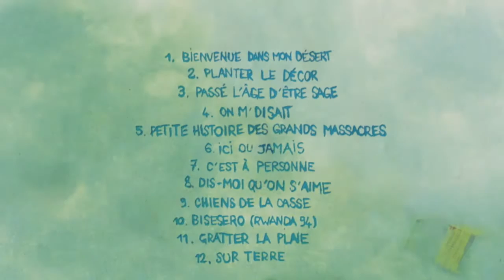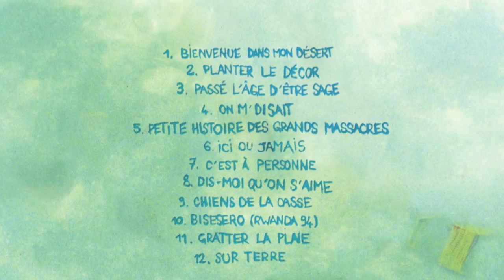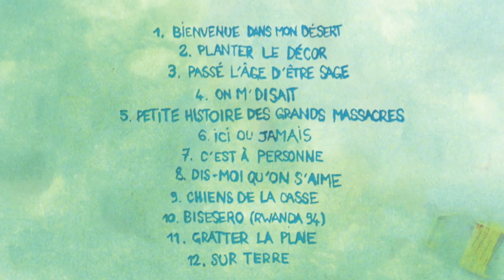Cerna -08- Dis-moi qu'on s'aime - Sur terre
8ème morceau extrait de l'album "sur terre", sorti en juin 2015.

Yo, dis-moi qu’on sème pas que de la merde.
Soyons certains, soyons sérieux, ou surtout pas.
Est-ce qu’on se connaît ? À trop s’aimer pour ce qu’on n’est pas, on croira se quitter pour ce qu’on est. Tu parles ! Moi je peux pas me rendre à l’évidence, tirer le rideau au premier fantôme qui déboule. Premier mot sale... À la première promesse trahie, fais ta valise !
Faut du temps pour que nos langues se délient, il en faut beaucoup moins pour se dédire.
Mais va savoir, jusqu’où ça vaut la peine encore ? On sait qu’un jour y a plus de magie.
Alors bien sûr qu’on prend des risques.
On peut se tromper, et la routine nous pend au nez.
C’est que la roue tourne. C’est tout pourri ou magnifique. C’est tout ou rien.
On peut se faire mal, ça c’est facile. Et saboter l’amour mort-né.
On peut se salir.
Bah ouais bien sûr qu’on est fragile, capricieux, insatiable.
Merde, on se ressemble...

Pauvre mec, salaud, sale traitre ! Dis-moi qu’on s’aime... Salope, emmerdeuse ! Dis-moi qu’on s’aime...
On parle mal, on s’insulte, c’est juste qu’on sait qu’on a usé
Et les mensonges, et les promesses.
Raclure, enfoiré, c’est dit ! Dis-moi qu’on s’aime...
Sale petite connasse ! Bordel de merde...
On dirait trop le daron quand je gueule.
Qu’est-ce qu’on ferait pas pour pas être seul ?

On a grandi sur terrain miné, sur des terres arides,
Éduqués à mort dans la tradition de la trahison, et la traite des sens. La gueule de bois avant l’ivresse. Sur nos berceaux se penchaient des curetons et des profs.
On en a bouffé de leurs sermons, de leur zer-mi, leurs tromperies, leurs petits arrangements.
Ça, on en a plein la cervelle.
On a découvert que le foyer c’était violence à foison, le lit conjugal, scène de crime, Où l’amour clamsait sans un cri, sous l’édredon.
On ne nous a rien épargné.
On porte ce legs, en héritiers du renoncement, partie de dés perdue d’avance,
À te passer le goût de l’intrigue, l’envie de l’étreinte, ou juste à t’en rendre impuissant.
Au suivant, dans le game du porno-bizutage, déniaisés au bordel des panneaux 4 par 3.
Merde. Bien trop sensible pour rien sentir, quand ils portèrent Éros en terre.

On parle mal on s’insulte, c’est juste qu’on sait qu’on a usé et les mensonges et les promesses.
On dirait trop l’daron quand j’gueule.

Alors bien sûr, sexe avant l’âge, porno-addict, ou quête stérile du prince charmant. Alors bien sûr la séduction, chair en pâture, la solitude des femmes battues.
Alors bien sûr, la peur d’être seul, jusqu’au mensonge, la tromperie ou le sabotage.
Bien entendu que ça nous habite et nous accable, que c’est dans nos têtes et dans nos chairs.
Mais regarde, on lâche pas, on tente. On se plante des fois, et on se défend.
Irrésolus, de peur d’être réduits à partager des résidus de vie, ce qu’on te vend comme seule issue. Elles valent la peine, ouais, même nos sales histoires, je te jure.
Puisqu’on s’y frotte quand même,
C’est peut-être qu’elles valent la peine.
C’est peut-être qu’elles valent la guerre.